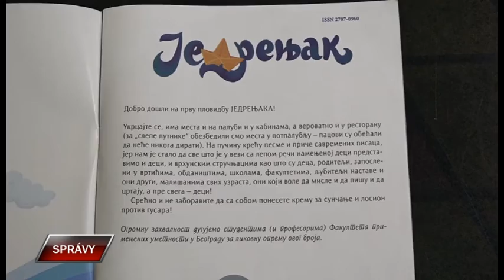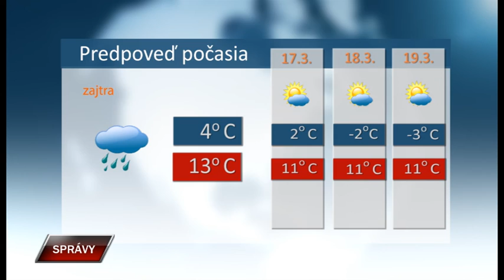Spravy 15 3 2022